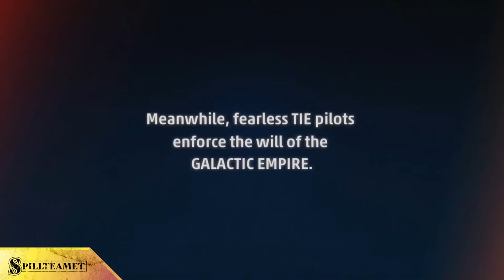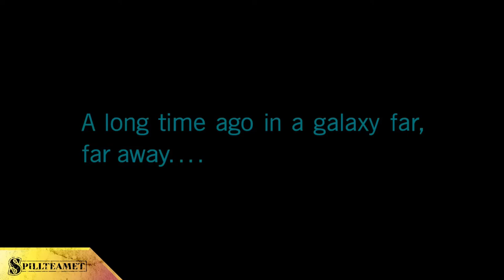Første timen av: Star Wars Squadrons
Spillteamet spiller første timen av Star Wars Squadrons for å gi ett innblikk i hvordan spillet fungerer. I denne videoserien vil spillteamet spille gjennom den første timen av spill i biblioteketss spillsamling.